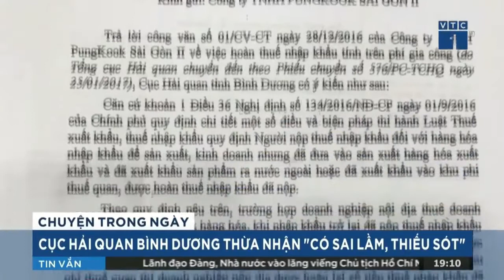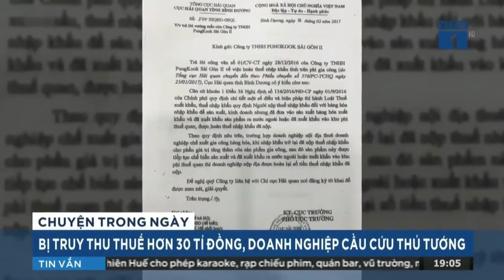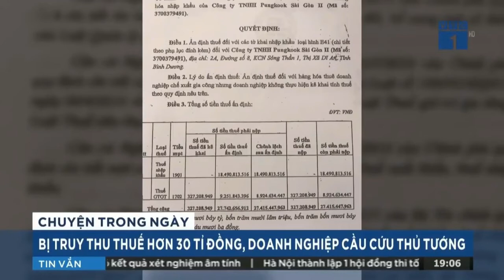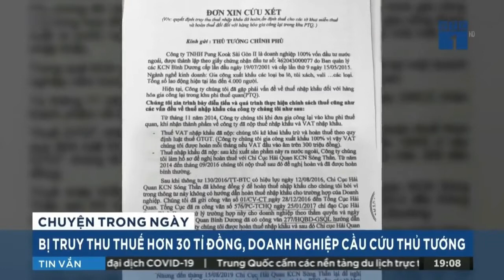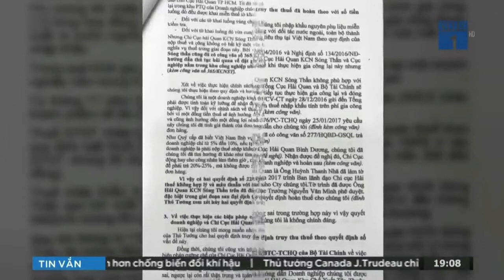Hải Quan Bình Dương Yếu Năng Lực Gây Hậu Quả Nghiêm Trọng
Từ tháng 11/2014 đến 9/2016, cty PungKook 2 đã được hoàn thuế hơn 3,6 tỷ đồng và một số khoản khu khác từ ngân sách nhà nước. Đang được thu và hoàn thuế thậm chí có giai đoạn được miễn thuế (năm 2018), tháng 8/2019, cty PungKook 2 bất ngờ nhận được liên tiếp 2 quyết định của Cục Hải quan Bình Dương về việc truy thu thuế và xử phạt đối với công ty này với tổng số tiền hơn 31 tỷ đồng.